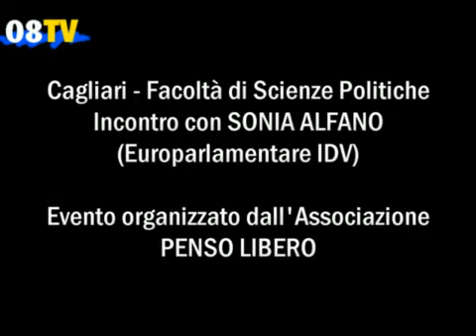Sonia Alfano - il caso EMERGENCY e l'informazione in Italia - Cagliari 16/04/10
Cagliari 16/04/2010 Aula Magna Facoltà di Scienze Politiche. Incontro con l'On.SONIA ALFANO "Europarlamentare IDV". Evento organizzato dall'Associazione PENSO LIBERO